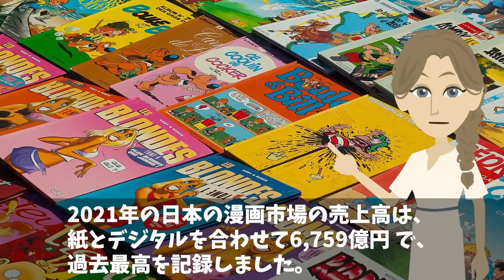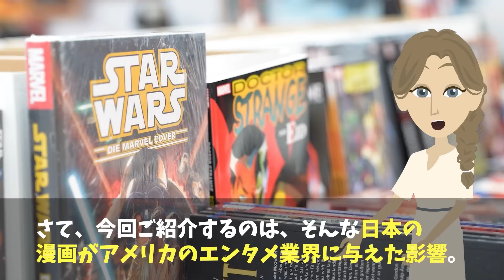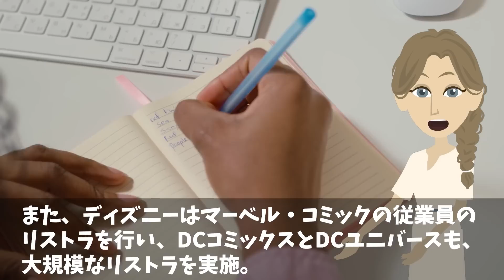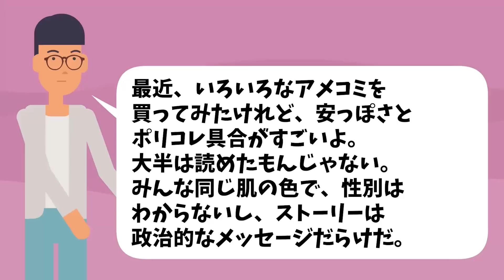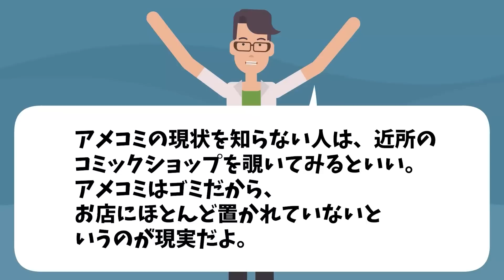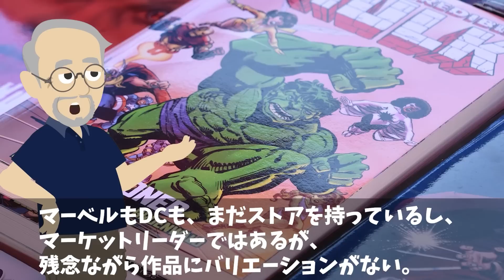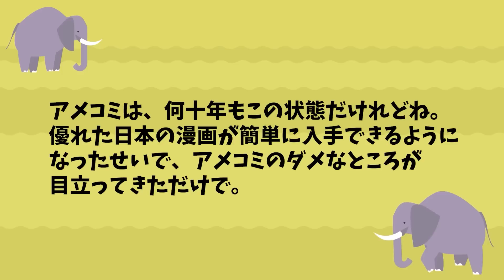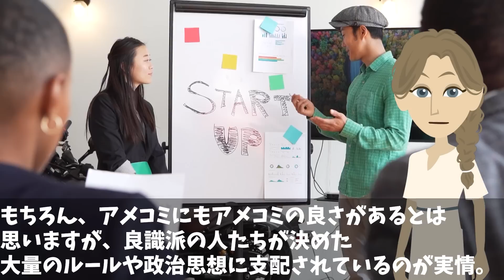【海外の反応】米国「遂に恐れた日が来てしまった…」米エンタメが得意分野で日本人にボロボロにやられてしまう…【日本のあれこれ】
【海外の反応】「戦争を中断してまでテレビの前にくらいつくw」アラブ全土を夢中にさせた日本のテレビ番組！【日本のあれこれ】

【海外の反応】「日本が西洋のデザインを公開処刑してるw」アメコミキャラを日本が魔改造した結果w【日本のあれこれ】

【海外の反応】「こんな表現はディズニーには存在しないw」日本アニメとディズニーの決定的な違いに海外が驚愕w【日本のあれこれ】

■フリー素材